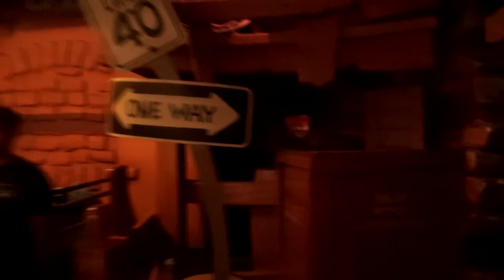Has ToonTown really come to this? Roger Rabbit then we outta here? | 7-30-16 Pt. 10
Sara takes us next to ToonTown.  Why?  JUST to ride Roger Rabbits Cartoon Spin.  And then we bounce right outta there.  Has it really come to this?

** Get a free Disney vacation planning CD direct from Disney.  Plan your dream vacation today and help support Fresh Baked in the process!